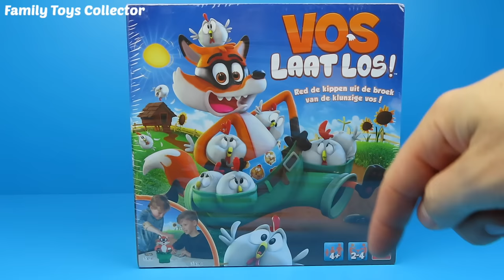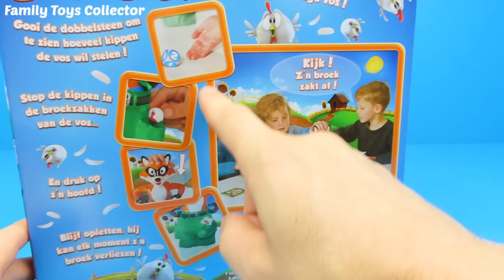Spel VOS LAAT LOS uitpakken en spelen | Family Toys Collector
Spel VOS LAAT LOS gaan wij vandaag uitpakken. Dit is een geweldig leuk spel van Goliath voor de kinderen. In deze video van Family Toys Collector, ook wel de speelgoed meneer,  pakken wij eerst het spel uit en gaan daarna een spelletje spelen. Het is erg leuk en leerzaam om spelletjes te spelen. Veel plezier met kijken naar deze video.

Je kan je nog steeds opgeven voor de Meet & Greet. Hoe kan je winnen?

Plaats de naam van je zoon of dochter met hun leeftijd onder de “Meet & Greet” post op Instagram
Tag andere ouders die dit ook leuk zouden vinden voor hun kind

Let op: ik heb dit speelgoed zelf gekocht